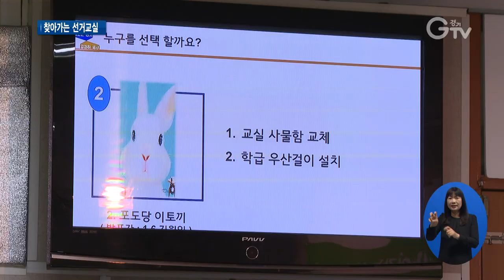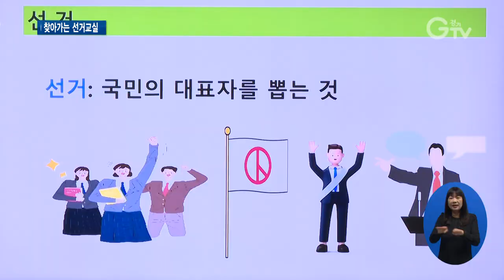공약 발표에 투표체험까지 ‘찾아가는 선거교실’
[앵커멘트]
직접 체험하는 것만큼 생생한 교육은 없을 텐데요.
경기도가 민주주의 의식함양과 정치참여 활성화를 위해 ‘찾아가는 선거교실’을 운영 중입니다.
전문강사의 교육과 직접 투표를 해볼 수 있는 모의투표체험이 이뤄지는데요
이슬비 기자가 선거교실에 다녀왔습니다.

[리포트]
공약 발표를 하는 다섯 명의 학생 후보자들.
교실 사물함 교체, 매점 환경 개선, 학내 멘토-멘티 활성화 등
학우들을 위한 세심한 공약들을 야심차게 발표합니다.

곧이어 실제 투표소와 똑같이 꾸며진 모의투표소에서 모의투표가 이어집니다.
신분증을 내고 투표 용지를 받고 소중한 한 표를 행사합니다.

[인터뷰] 김채은 / 창현고등학교 2학년
민주주의에 대해서 막연하게 생각하고 있었는데 교육을 받고 직접 투표를 해보면서
민주시민으로 어떻게 권리를 행사해야 하는지 배울 수 있었습니다.

학생들에게 민주주의 의식 함양과 색다른 선거 교육이 없을까 고민하던 중
찾아가는 선거교실을 신청한 선생님.
학생들에게 색다른 교육과 경험을 선사할 수 있었다고 이야기합니다.

[인터뷰] 윤일식 / 창현고등학교 교사
학교에서 기본적으로 선거에 대한 교육을 많이하고 있지만 실질적으로 이뤄지지 못하는 부분이 있습니다.
학생들이 직접 당의 후보가 되어보고 공약을 만들어보면서
실제 본인들이 투표용지에 기표하는 과정들을 경험해보면 어떨까 하는 생각에 신청하게 됐습니다.

경기도는 정치참여 활성화를 위해
도내 학교나 문해교육기관 등을 찾아
선거 관련 전문강사의 교육과 모의투표 체험을 운영 중입니다.

[인터뷰] 김순본 / 경기도 평생교육국 평생교육사업팀장
도내 중학교와 고등학교, 다문화기관, 문해기관을 대상으로
민주주의와 만나는 시간을 갖는 계기를 마련하고자 이 사업을 추진하게 됐습니다.

‘찾아가는 선거교실’ 참여를 희망하는 도내 중.고등학교와 문해.다문화교육기관은
경기도평생교육진흥원 누리집에서 10월 31일까지 신청 가능합니다.

[자막]

1. 수원 창현고등학교

2. [인터뷰] 김채은 / 창현고등학교 2학년

3. [인터뷰] 윤일식 / 창현고등학교 교사

4. 찾아가는 선거교실, 전문강사 교육 및 모의투표 체험

5. [인터뷰] 김순본 / 경기도 평생교육국 평생교육팀장

6. 경기도평생교육진흥원 누리집서 10월 31일까지 접수

7.  영상취재: 이효진 영상편집: 강윤식